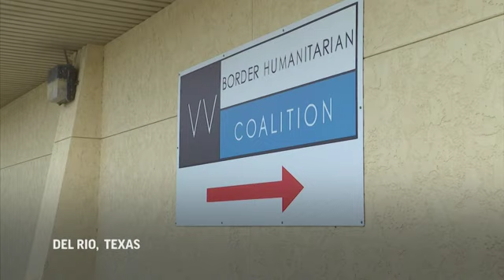Thousands of Haitians cross into US from Mexico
Haitian migrants seeking to escape poverty, hunger and a feeling of hopelessness in their home country said they will not be deterred by U.S. plans to speedily send them back, as thousands of people remained encamped on the Texas border Saturday after crossing from Mexico. (Sept. 18)